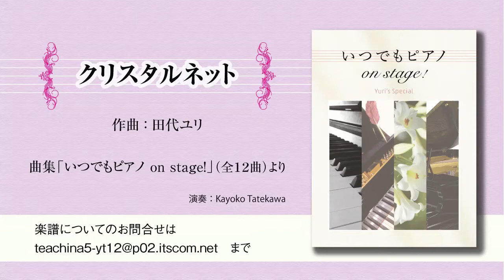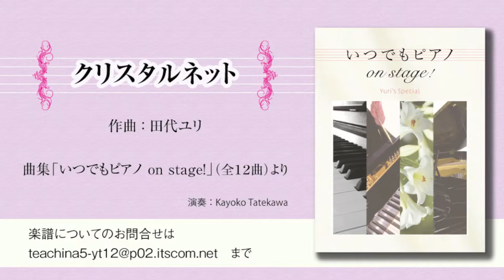クリスタルネット（田代ユリ）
田代ユリ オリジナル曲集「いつでもピアノ on stage!」（全12曲）より